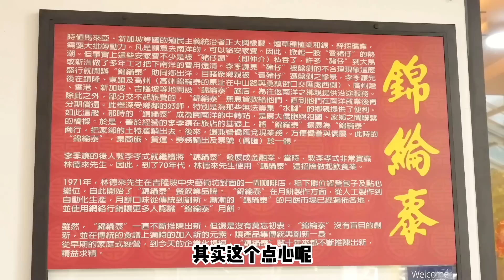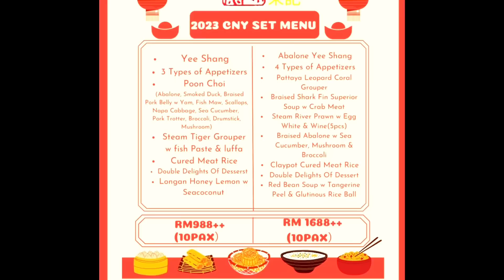[WHELAN]会喷汁的烧卖！不要每天都讲车，讲一下我最爱的食物！